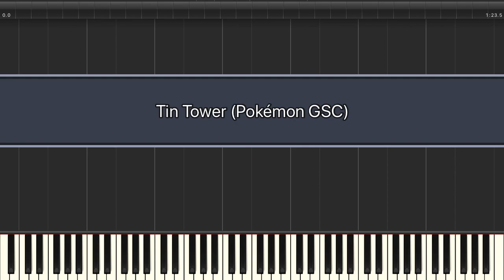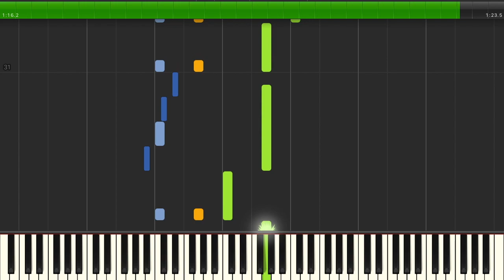Pokémon GSC | Tin Tower [GBC] Synthesia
Game: Pokémon Gold / Pokémon Silver / Pokémon Crystal
Platform: GameBoy Color
Composer: Junichi Masuda / Go Ichinose / Morikazu Aoki
Transcriber: IronInfidel47
Ripped By: PocketMonstersMusic